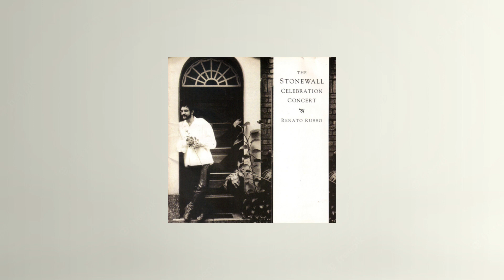The Stonewall Celebration Concert - Renato Russo (Solo) - Lançado 1994 - And So It Goes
Letra

In every heart there is a room
A sanctuary safe and strong
To heal the wounds from lovers past
Until a new one comes along
I spoke to you in cautious tones
You answered me with no pretense
And still feel I said too much
My silence is my self defense
And every time I've held a rose
It seems I only felt the thorns
And so it goes, and so it goes
And so will you soon I suppose
But if my silence made you leave
Then that would be my worst mistake
So I will share this room with you
And you can have this heart to break
And this is why my eyes are closed
It's just as well for all I've seen
And you're the only one who knows
So I would choose to be with you
That's if the choice were mine to make
But you can make decisions too

Compositores: Billy Joel